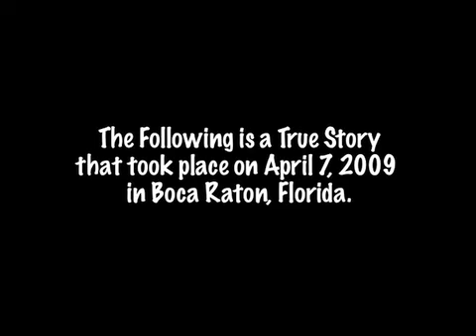Shalom Pest Control for Bee Removal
Dr. John Warner from Shalom Pest Control showed up at my house to kill the bees that were taking over my back yard.  I just happened to have the video camera rolling. So I edited the footage and created a video for Dr. Warner to use on his website. Please let him know if you are calling him because you watched this video.